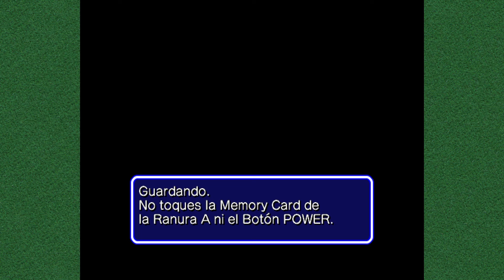La Vida TRAUMÁTICA de Big the Cat - Sonic Heroes [30]